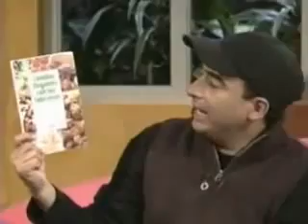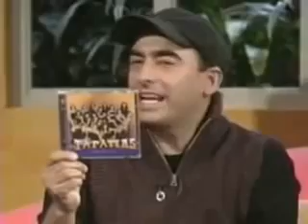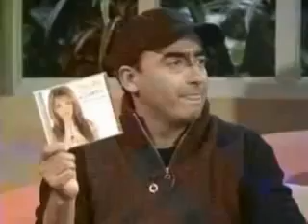christina aguilera en otro rollo (entrevista part2)